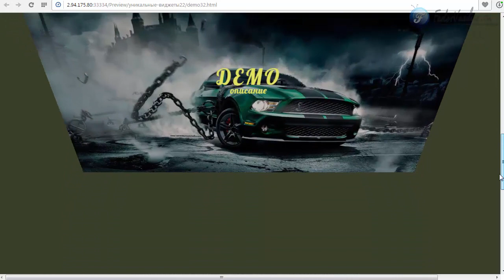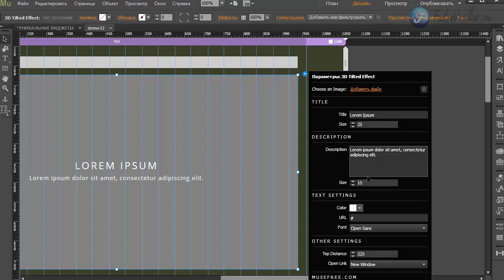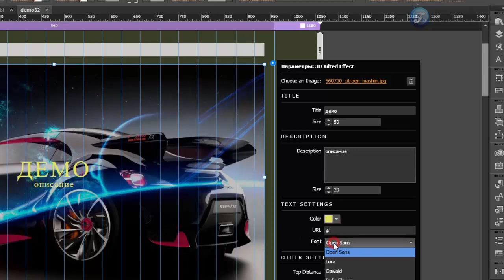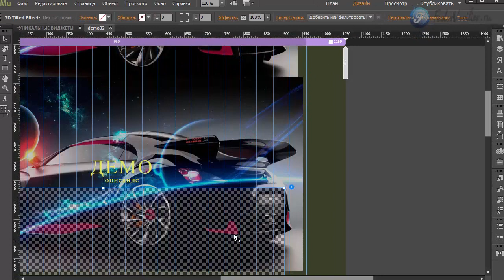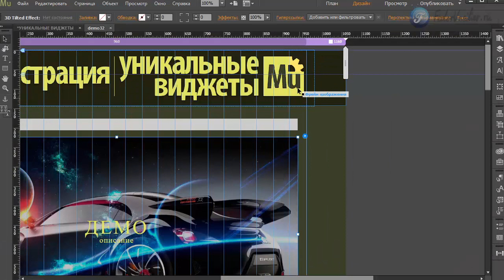Виджет - галерея [Adobe Muse]. Часть 3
В этом видео я покажу необычную галерею, которая сменяет картинки при прокрутке мыши.